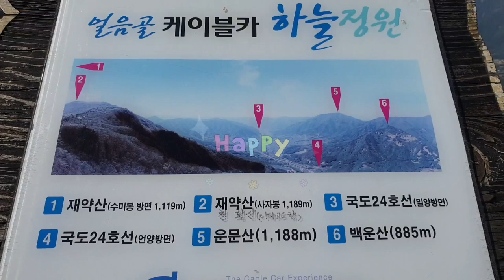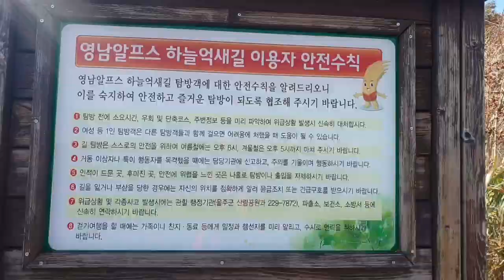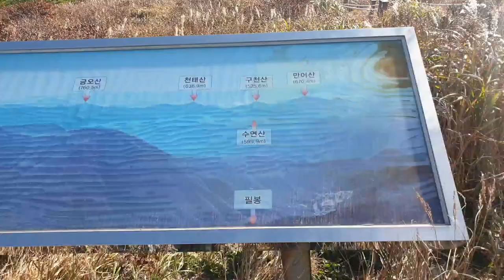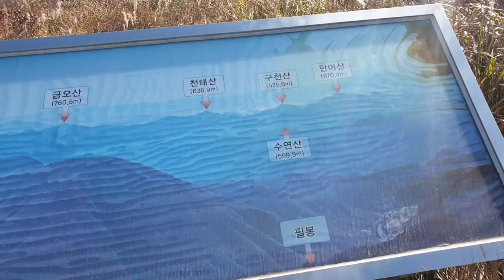영남알프스 l 얼음골케이블카 ㅡ천황산 억새길 l 가을속으로 빠지다 l